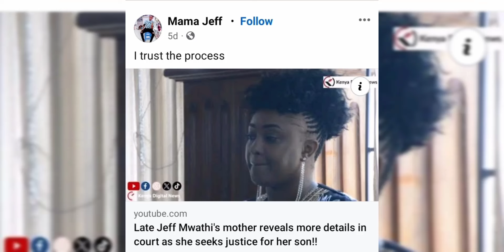SAD 'VIDEO' YA MAMA JEFF MWATHI IN COURT KUREHE WAGAGU NA KIEHA